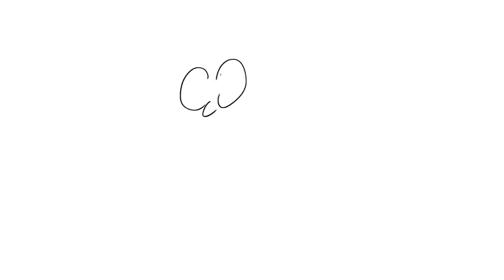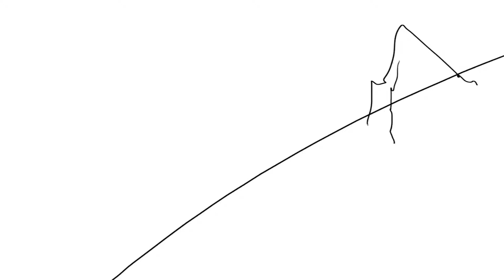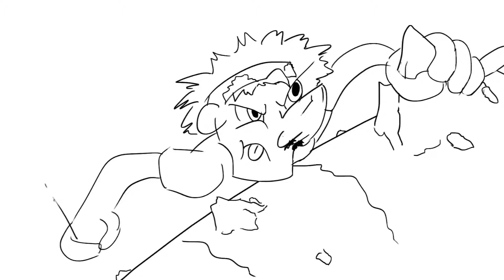Let's Draw - Reaching the Peak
Let's climb this lime! That's a saying... right?